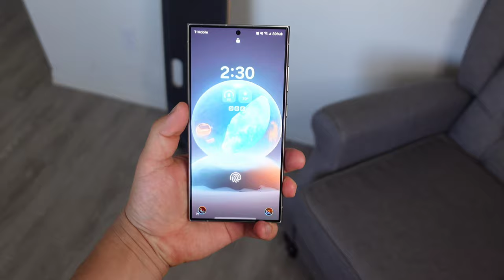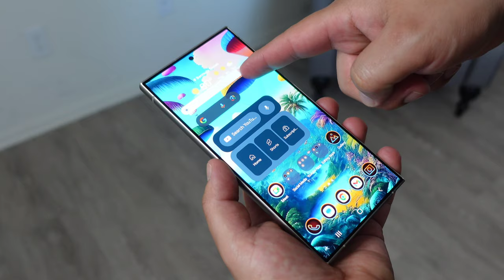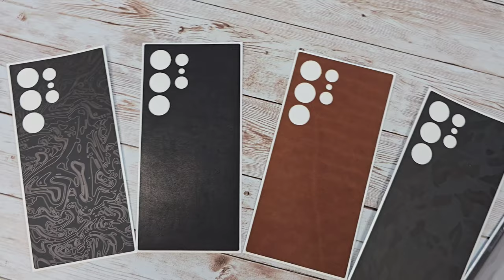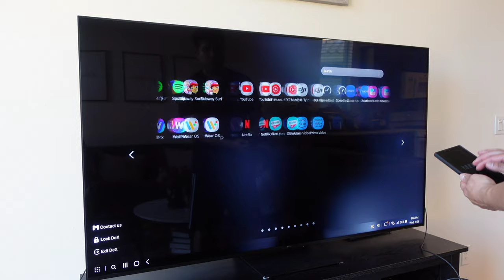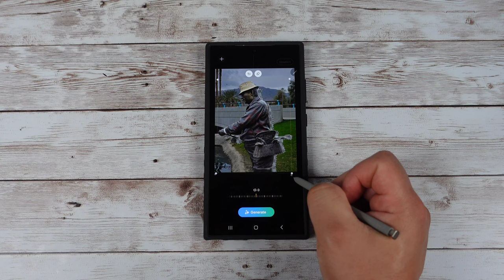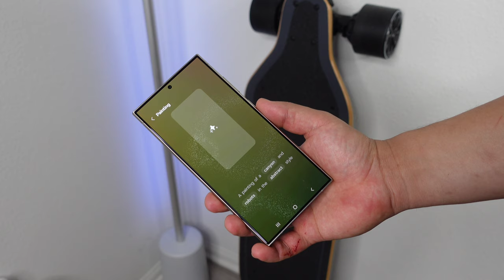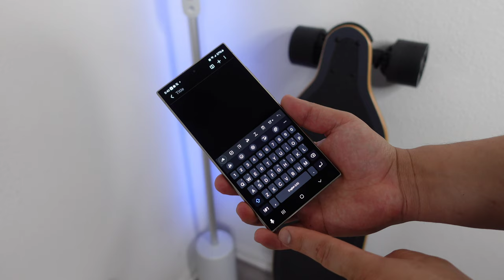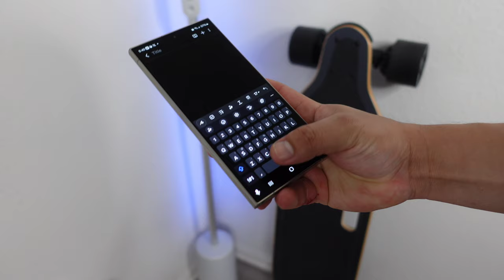Samsung Galaxy S24 Ultra Review - The KING Of 2024!?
Wireless Mic I Use